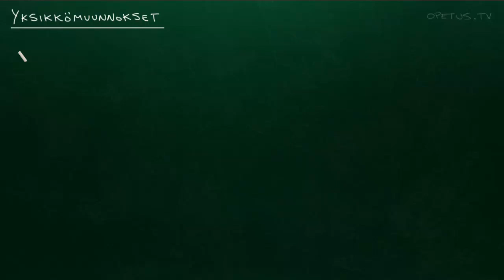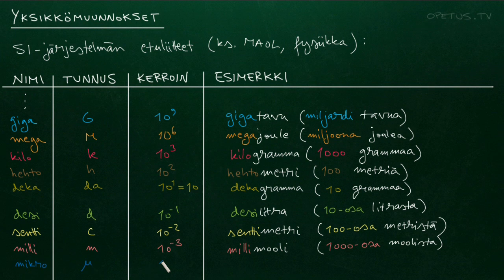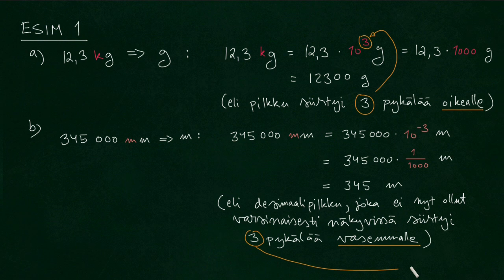Yksikkömuunnokset, osa 1/3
Yksikkömuunnosten tekeminen SI-järjestelmän etuliitteiden (..., giga, mega, kilo, ..., sentti, milli, mikro, ...) näkökulmasta.

Yksikkömuunnosten tekeminen on tärkeä taito arkielämän kannalta.